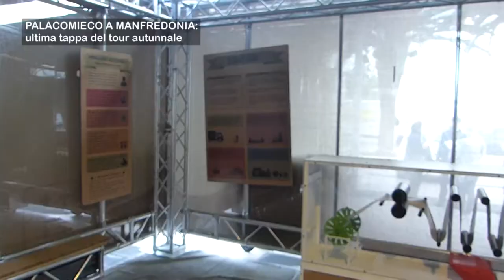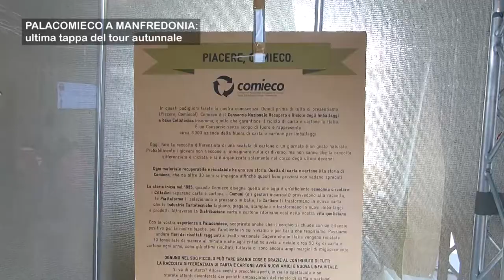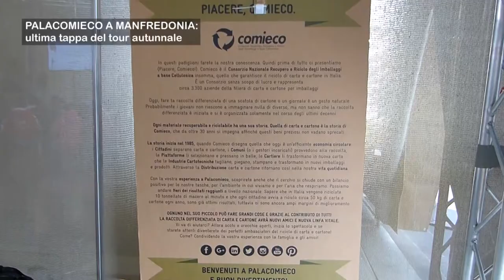Palacomieco a Manfredonia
Inaugurata la tappa del tour autunnale di PalaComieco.
L' iniziativa itinerante che Comieco - Consorzio Nazionale per il recupero e Riciclo degli imballaggi a base Cellulosica - ha riservato alle piazze italiane per avvicinare adulti e bambini ai temi della raccolta differenziata e del riciclo di carta e cartone.
In collaborazione con il comune di Manfredonia e Ase Manfredonia, dal 30 novembre al 3 dicembre sarà possibile conoscere le mille vite della carta direttamente in Largo Diomede, con ingresso libero tutti i giorni dalle 9.00 alle 13.00 e dalle 16.00 alle 20.30.